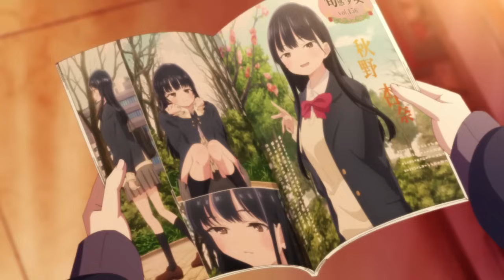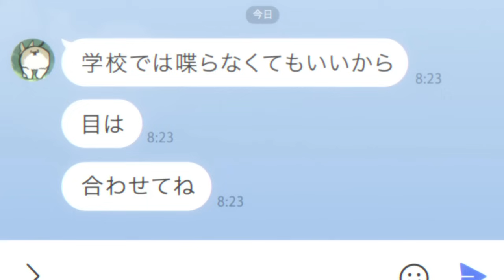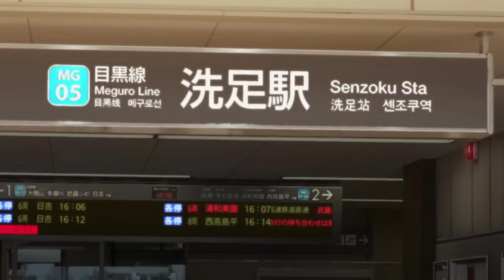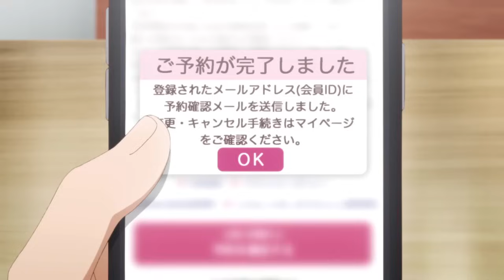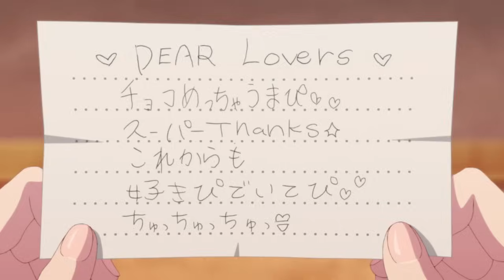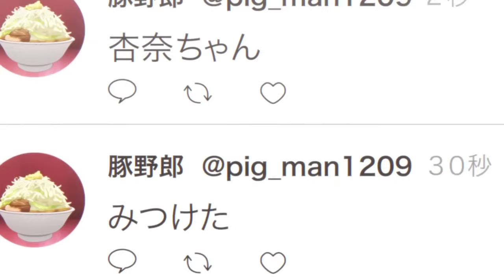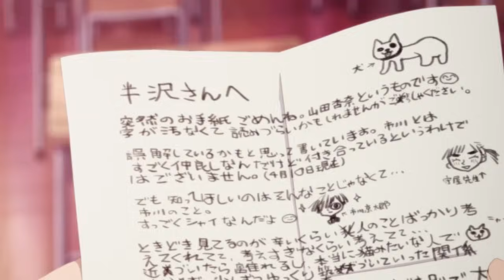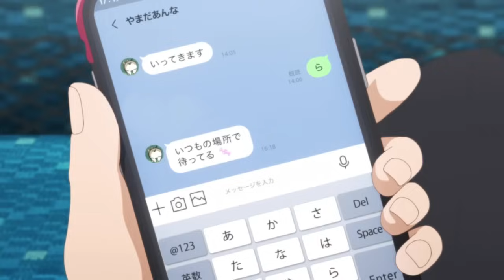¡COMIENZAN A SALIR! 💖🔥 - RESUMEN T2 BOKU NO KOKORO NO YABAI YATSU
Resumen de LA SEGUNDA TEMPORADA DEL anime Boku no Kokoro no Yabai Yatsu o en español "Los peligros en mi corazón". Anime comedia romance que se estreno en la temporada invierno 2024.

Estudios: Shin-Ei Animation
Fuente: Manga
Género: Comedia
Temas: Subtexto romántico, Escuela
Demográfico: Shounen

Sinopsis
Kyoutaro Ichikawa puede parecerse a un estudiante promedio de secundaria, pero en su corazón, sueña con un asesinato. Por lo tanto, no es de extrañar que el que más quiere matar nunca esté lejos de su mente: el ídolo de la clase, Anna Yamada.

Leyendo solo en la biblioteca de su amada escuela, inadvertidamente comienza a reunirse con Yamada, quien viene a atiborrarse secretamente de sus amados dulces y dulces. A través de sus interacciones, Ichikawa descubre cuán ditz es Yamada, y no puede evitar apoyarla desde la barrera. Mientras tanto, la propia Yamada no puede evitar burlarse de Ichikawa implacablemente debido a sus reacciones nerviosas.

Con una serie de interacciones diarias conmovedoras, el vínculo distante entre los dos se convierte en algo más que simples conocidos de la biblioteca. Tal vez, con el tiempo, Ichikawa se dará cuenta de que sus deseos asesinos se han convertido en algo completamente diferente.

HABLEMOS!